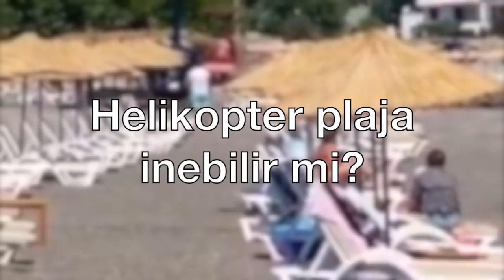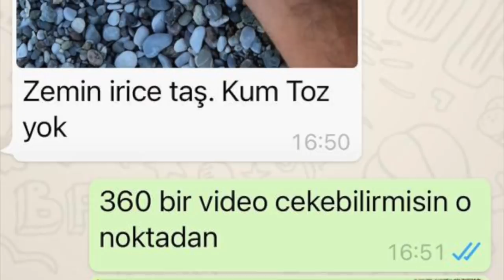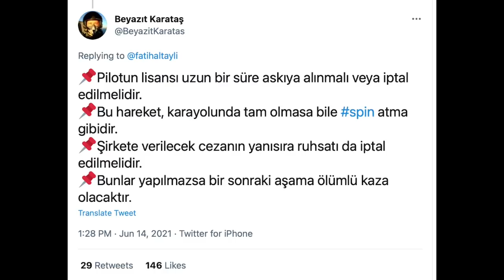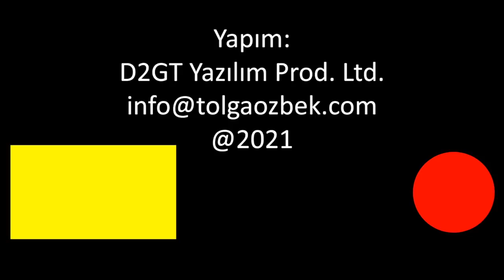Marmaris'te sahile inen helikopter tartışması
Muğla'nın turizm merkezlerinden Marmaris'te sahile inen helikopter yeni bir tartışmayı alevlendirdi. Helikopter sahile inebilir mi? Uçuş planında ne vardı? Helikopter kimindi? Bu haberler yapılırken kimse helikopterin pilotu Temel Akçay'a ulaşmamıştı. Tolga Özbek konuyu Amatör Havacı, İş İnsanı ve Helikopter Pilotu Temel Akçay'a sordu...
Videomuzun müziği, değerli takipçimiz Selçuk Çelebi tarafından hazırlandı:
Kanalı  @Ambient Music Selcuk Celebi   Eserlerine ulaşmak için: